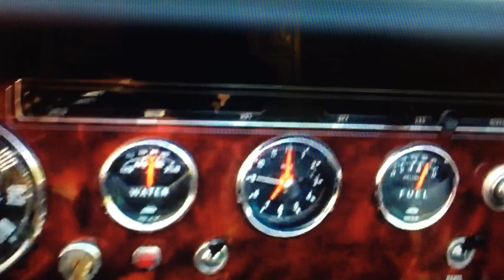1966 Tiger with engine Idling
Here is a short movie showing the Tiger with the engine idling. Note at the middle of the video, there is a shot of the water temperature gauge showing the reading while at idle.